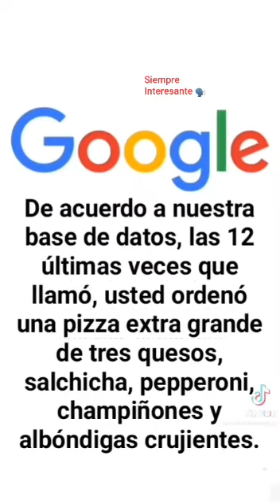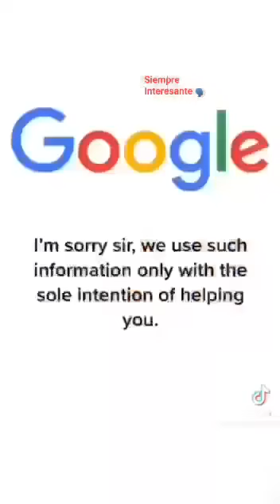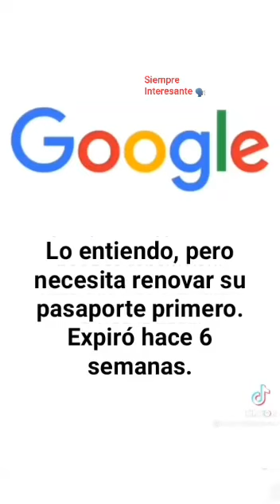Inteligencia Artificial, como parte del control totalitario y dictatorial sobre los seres "humanos".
Mientras nos distraen y confunden con nuevos problemas, guerras, ingeniería climática, plandemias, crisis económicas, sociales, familiares ... la mal llamada inteligencia artificial se desarrolla cada vez para imponer un control totalitario y dictatorial sobre los seres "humanos" por parte de las más criminales familias que desde siglos manipulan el mundo.